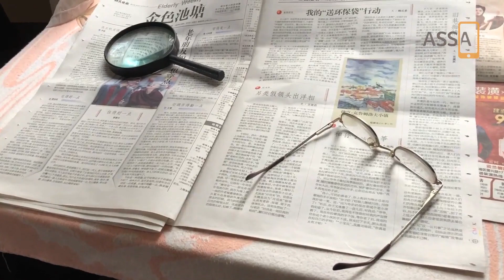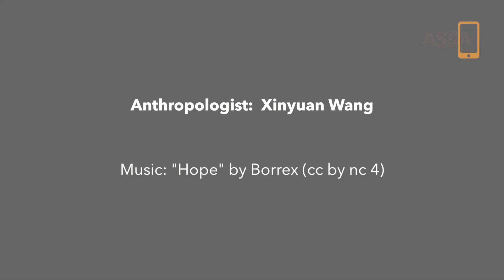China: The Shanghai Fieldsite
Researcher Xinyuan Wang talks about her fieldsite for the ASSA project: Shanghai, China's leading metropolis, a vibrant city full of life but also the fastest ageing city in China. How can we understand older people's life experience here? From their role as grandparents to their experiences adjusting to the age of smartphones, Xinyuan spent 16 months with her research participants, getting to know their social routines and how they define and find happiness.

Our project studied the use of smartphones among older people in 9 countries. 11 researchers each spent 16 months in a different fieldsite in order to conduct a comparative analysis of the impact of the smartphone on the experience of mid-life (people who do not consider themselves either young or elderly) around the world.

Our findings will also be detailed in a series of open-access downloadable books coming out on the 6th of May via UCL Press.